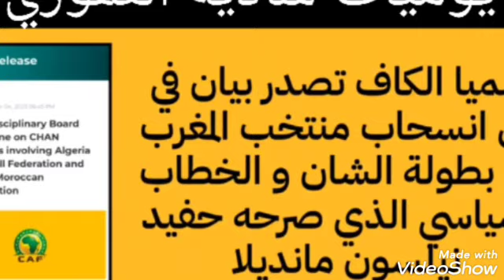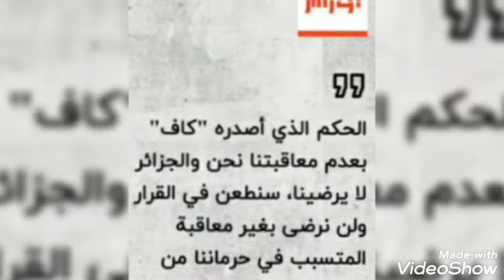عاجل/لقجع يطعن في قرار الكاف من اجل معاقبة الخضر والجزائر تتحرك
يوميات_شاديه_العموري لقجع يطعن في قرار الكاف والفاف تتحرك